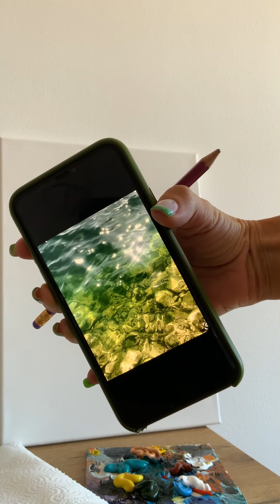Рисуем камни под водой акриловой краской с эпоксидной смолой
Ещё больше пошаговых уроков у меня в обучающей платформе в Boosty